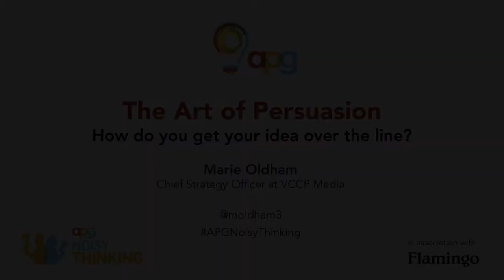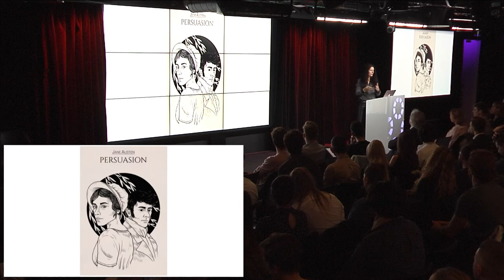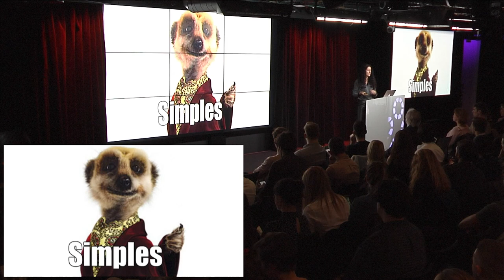Marie Oldham | The Art of Persuasion | APG Noisy Thinking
15 February 2018
The Art of Persuasion - How do you get your idea over the line?

Marie Oldham
Chief Strategy Officer at VCCP Media

APG Noisy Thinking in association with Flamingo